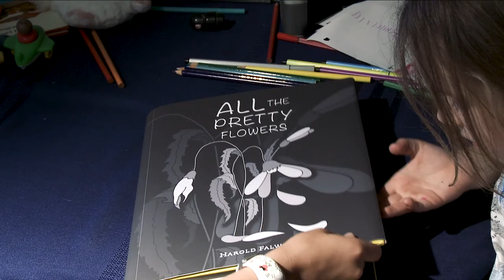Horror writer poses for kids' book photo | Headshots S1E3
This creepy horror novelist tries to look normal for long enough to get an author photo for his new children's book "All the Pretty Flowers".

HEADSHOTS is a comedy series set in our photographer's home studio.  Each episode is a self-contained character study. Maybe you'll recognize someone you love? Or someone you hate?

This digital series peels back the glossy image we present to the world to reveal the painfully funny truth underneath.

This is the flagship series of Fish Suitcase, a collective of five Toronto filmmakers committed to making content that is both hilarious and thought-provoking.

Starring
Adrian Parks as the Photographer

Harold Tausch as the Writer

Writers
Colin Fleming
Shane Murphy
Adrian Parks
Eric Schiller
Christopher Spaleta

Executive Producer
Adrian Parks

Director
Shane Murphy

Eric Schiller

Assistant Directors
Colin Fleming
Christopher Spaleta

Theme Song
Martin Schiller

Makeup
Tricia Leano-Rosos